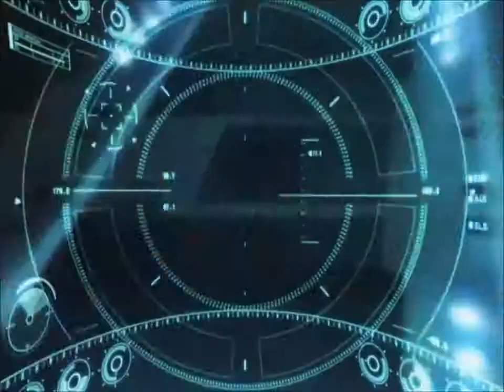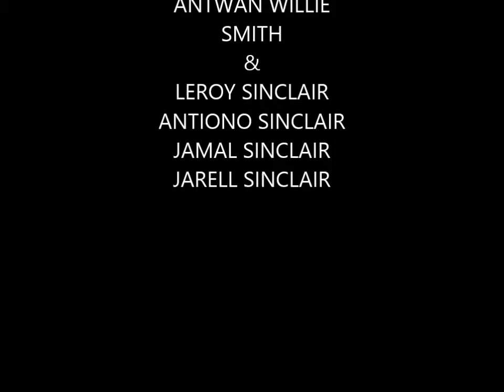i will protect you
4.0 mafia
add me on facebook:willie smith